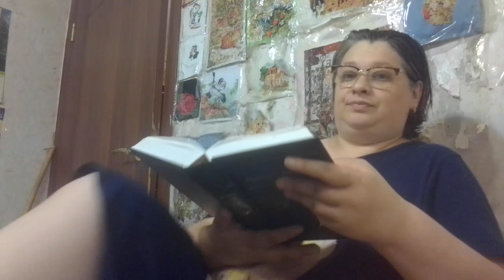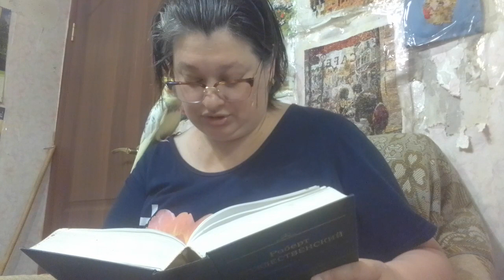30 июля 2022 г.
читаю стихи рождественский